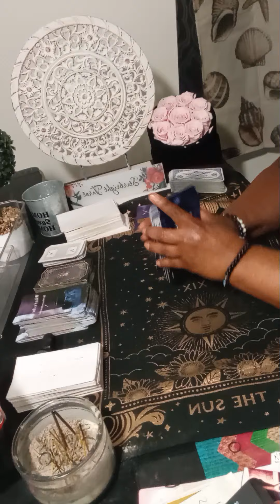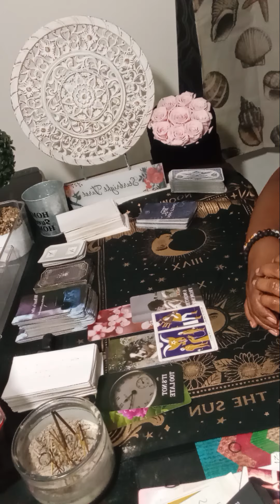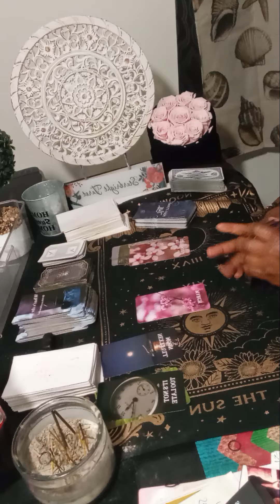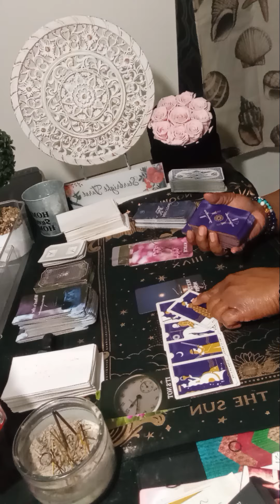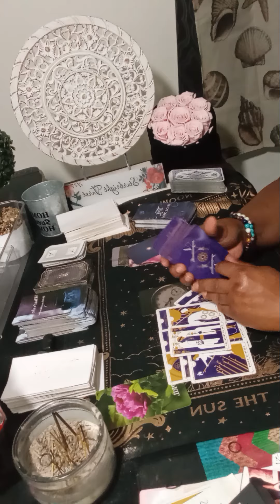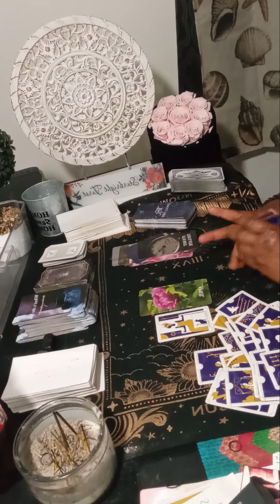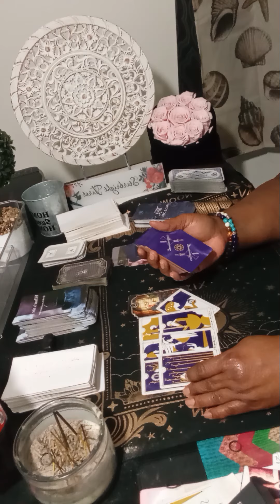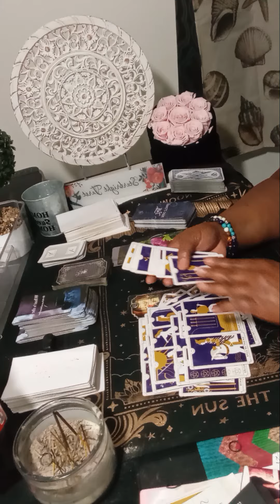CANCER 6 Month from now pregnancy,someone's rushing back in and scared its to late!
Or

cancer july tarot 2024
single cancer tarot reading 2024
karmic tarot
single cancer
cancer reading
cancer horoscope
cancer love july 2024
tarot cancer horoscope
cancer love tarot july
reading cancer july 2024
cancer tarot 2024
cancer love tarot july 2024
cancer july 2024 tarot reading
starbright tarot
june cancer 2024
cancer horoscope
cancer tarot
cancer singles tarot today
cancer love

cancer tarot

tarot cancer
cancer july
Cancer tarot july 2024
july 10 2024 cancer
july 10 2024
july 10
july
july new love
starbrighttarot awakening
Regret
Feeling
Communication
Intimate relationship
Will
cancer tarot today 2024
horoscope cancer
karmic tarot reading
Collective
Message
Zodiac